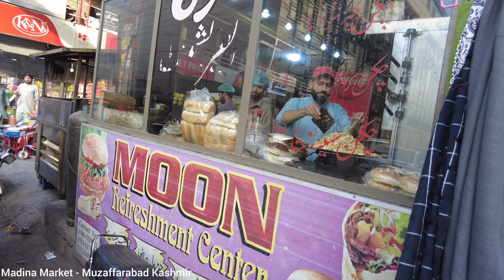Muzaffarabad Kashmir city tour